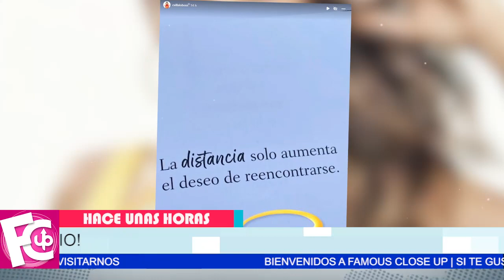🔴😱 Carmen Villalobos se da una nueva 𝗼𝗽𝗼𝗿𝘁𝘂𝗻𝗶𝗱𝗮𝗱 𝗲𝗻 𝗲𝗹 𝗮𝗺𝗼𝗿 tras su divorcio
Le da la vuelta a la página y supera a su ex, Sebastián Caicedo con reconocido actor…